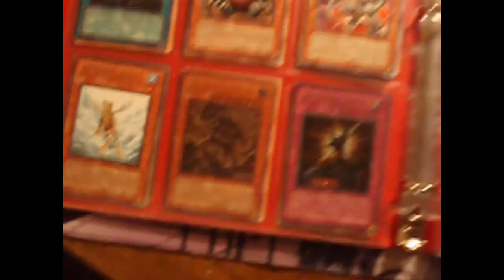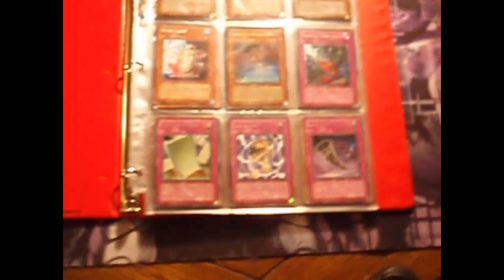Trade Binder Update 10-10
IF YOU COME TO ME FIRST, YOU SEND FIRST!

I WILL NOT SEND AT THE SAME TIME!

SEND CARDS IN TOPLOADERS!

IF YOU SEND FIRST, I WILL MAKE A TRADE PROOF VID WHEN I RECIEVE YOUR TRADE!

I AM NOT REPONSIBLE FOR CARDS LOST IN THE MAIL!

YOU HAVE 36 HOURS TO CANCEL TRADE AFTER THE DEAL IS MADE!

WHEN MONEY IS INVOLVED IN A TRADE YOU SEND FIRST AND THATS FINAL!

IF YOU NEED CARDS JUST ASK IF I HAVE THEM, I HAVE CARDS THAT I DONT RECORD!

WANTS:

Monsters:
Thunder King Rai-Oh (HIGH WANT)
Blackwing Armor Master (HIGH WANT)
Darkness Destroyer
BLACKWING - VAYU (HIGH WANT)
DARK ARMED DRAGON (HIGH WANT)
Arcanite Magician (HIGH WANT)
LIGHT END DRAGON
Vennominaga The Deity Of Poisonous Snakes
Tempest Magician (MID WANT)
Gravity Behemoth
Satellite Cannon
Fortune Lady Fire
Fortune Lady Light
Dark Grepher (MID WANT)
Plaguespreader Zombie (HIGH WANT)
Red-Eyes Wyvern
Gallis the Star Beast
Dark Voltanis
Wicked Dreadroot
Exodius the Ultimate Forbidden Lord
Red-Eyes Darkness Metal Dragon
Golden Ladybug
Tuningware (MID WANT)

Traps:
SOLEMN JUDGMENT (MID WANT)
Phoenix Wing Wind Blast (HIGH WANT)
Delta Crow - Anti Reverse (HIGH WANT)
Dark Bribe (HIGH WANT)

Spells:
MIND CONTROL (MID WANT)
GOLD SARCOPHAGUS (HIGH WANT)
Burial from a Different Dimension
Cold Wave